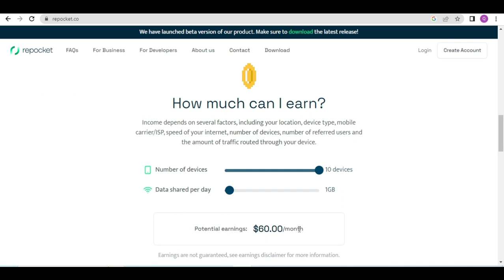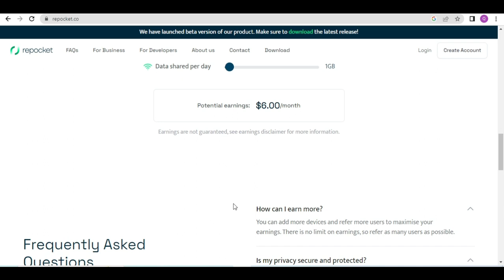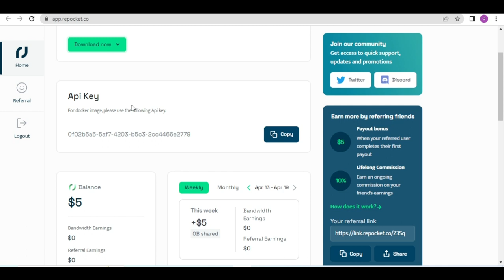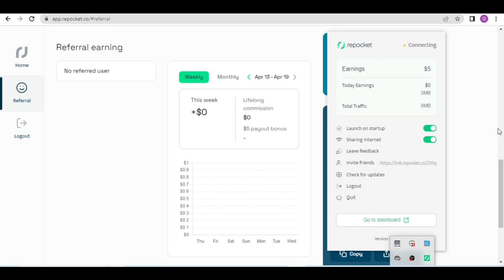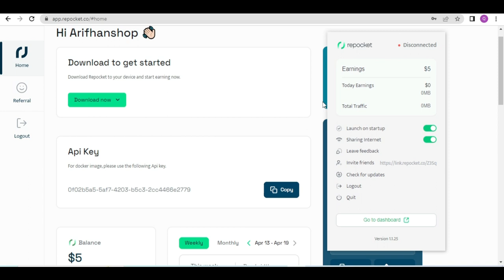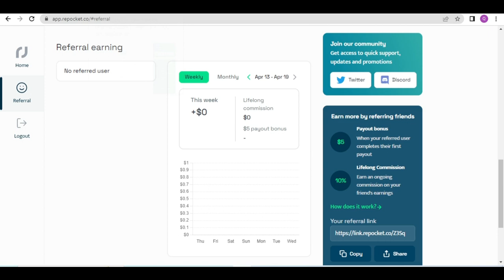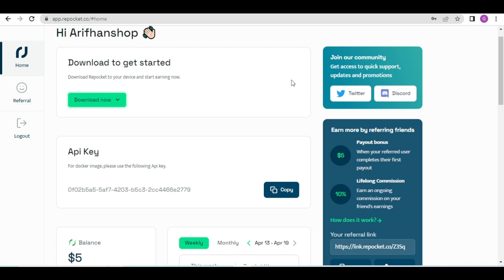DAPATKAN $6/1GB DATA INTERNET ANDA DARI APLIKASI INI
Jangan lupa SUB,LIKE,COMENT,SHARE sebelumnya saya mohon maaf jika ada salah kata, atau kata2 yang menyinggung pihak tertentu, disini saya hanya berargumen sesuai pengalaman yang saya tau dan yang saya alami terimakasih atas dukungan bro" semua
OJO LALI SODAKOH YA BROOO

My Profil